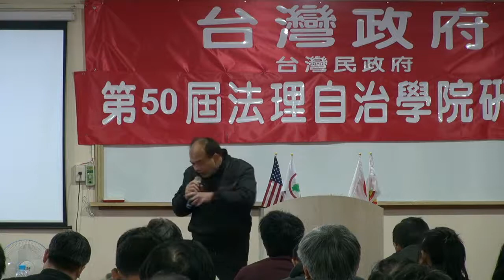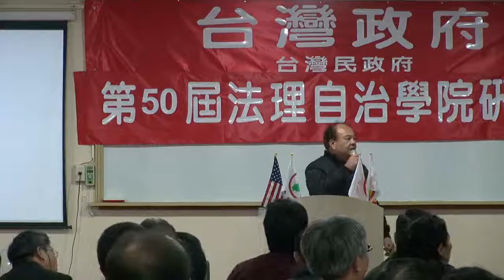130302-4-有機農業-李肇麒-台灣民政府第50屆法理自治學院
130302-4-有機農業-李肇麒-台灣民政府第50屆法理自治學院